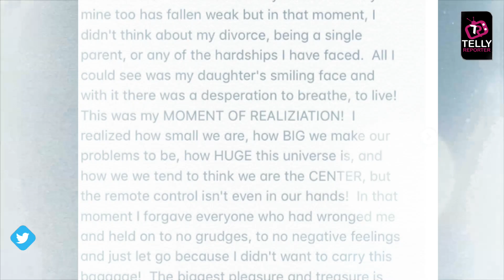Juhi Parmar Shares SHOCKING Death Experience| Watch Video